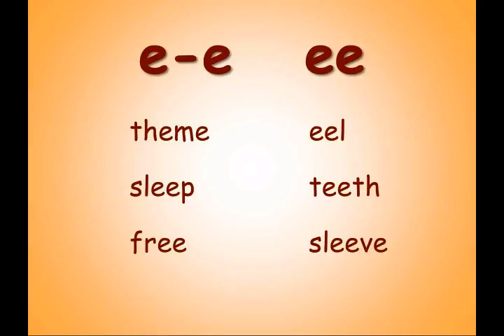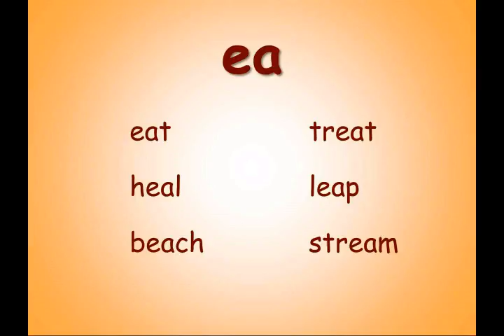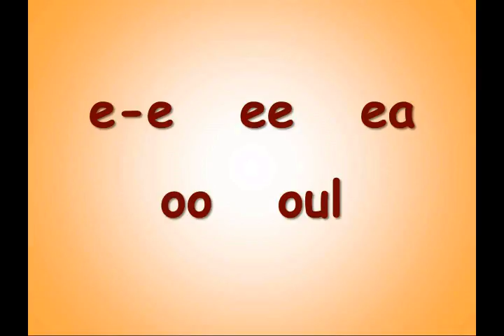14_e e oo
These English sounds/symbols pronunciation videos follow the progression found in “English Basics: A Beginning ESL Text for Immigrants” by S. E. Treadgold.